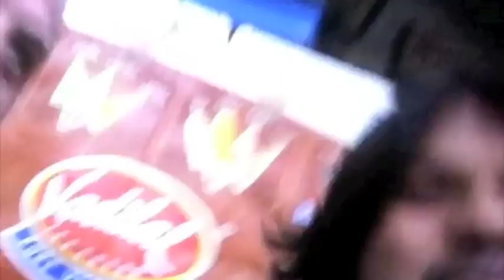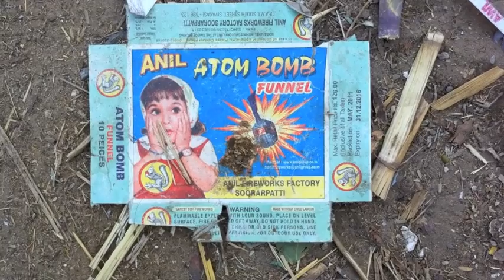Cockney Crusading - Pushkar, India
The first in a new series,
Join Greg Burridge "the Cockney Crusader" as he crusades across the world.
  In this episode, Greg is in India , where he is the lead actor and fight director in a movie. Its a rare look behind the scenes of whart happens in a movie production, plus a look into the many colours and sights of India